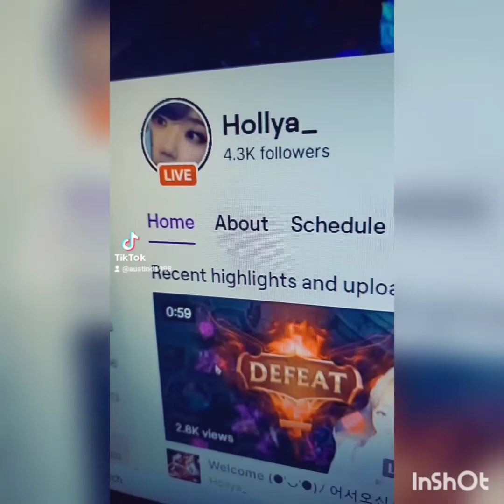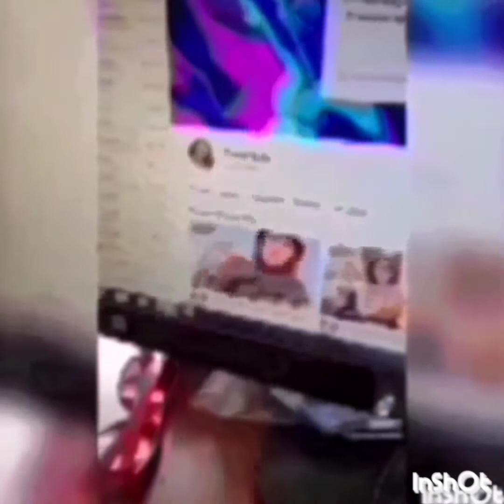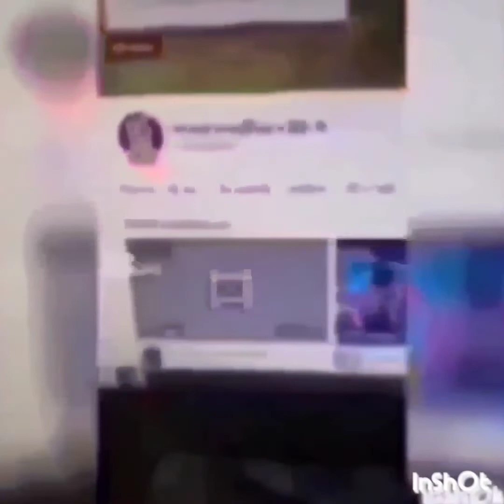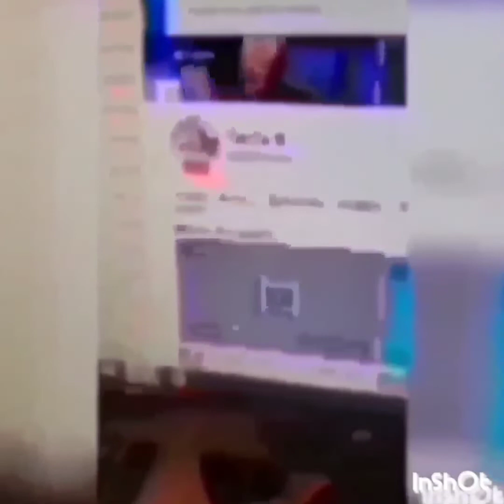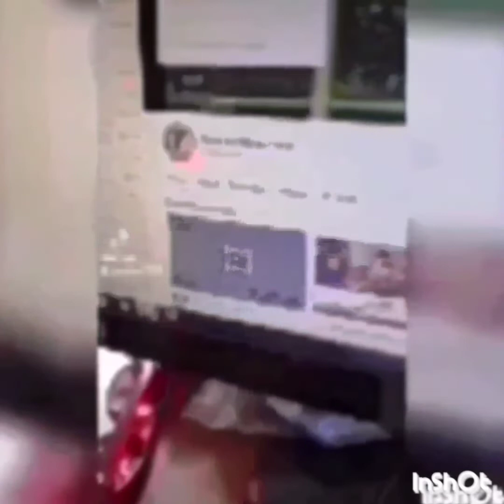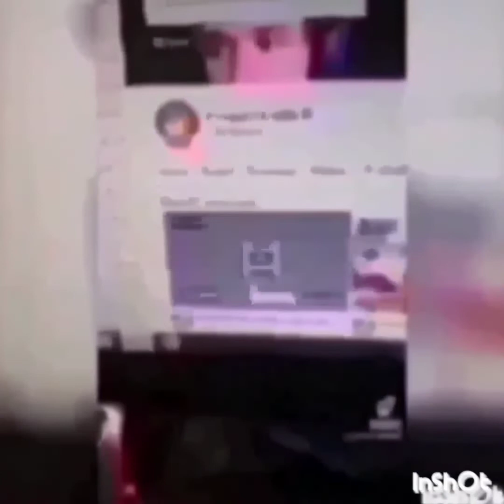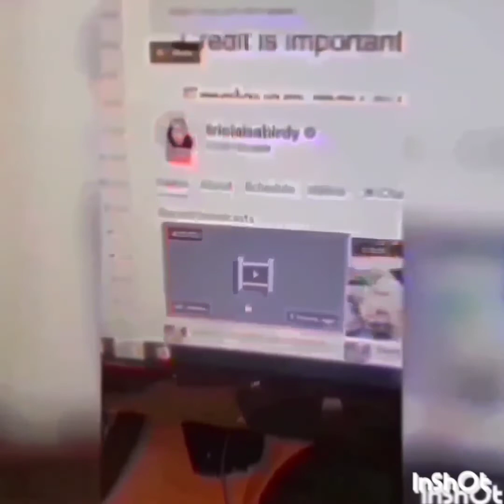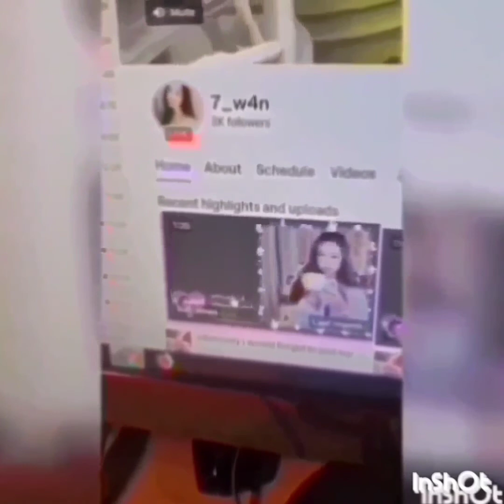Austind1998 fun funny moments part 231